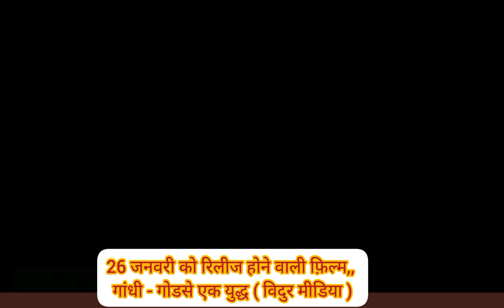26 जनवरी को रिलीज होने वाली फ़िल्म,, गांधी - गोडसे एक युद्ध ( विदुर मीडिया )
26 जनवरी को रिलीज होने वाली फ़िल्म,,
गांधी - गोडसे एक युद्ध ( विदुर मीडिया )